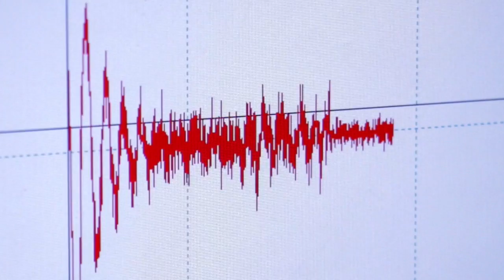E-Innovation Dobson Cup winners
E-Innovation, a team all composed of McGill Chemistry staff and students, was awarded the second place of the 2015 McGill Dobson Cup Start-UP Competition for entrepreneurs in the Innovation Driven Track. The co-founders of E-Innovation are Prof. Janine Mauzeroll, Laurence Danis, Dr. Tomer Noyhouzer, Dr. Michael E. Snowden and Dr. Ushula M. Tefashe.  The team would like to thank their mentors Marc St-Arnaud, Gregory Kalinin and Pr. Nicolas Moitessier as well as Michèle Beaulieu and Nadia Nour for their generous support and help all the way through the competition. They also want to thank the McGill Dobson Centre for Entrepreneurship for providing such an amazing opportunity for start-up business.   Video produced by McGill Multimedia.